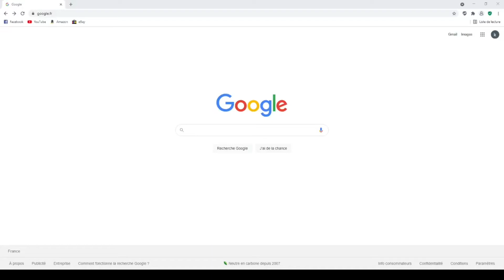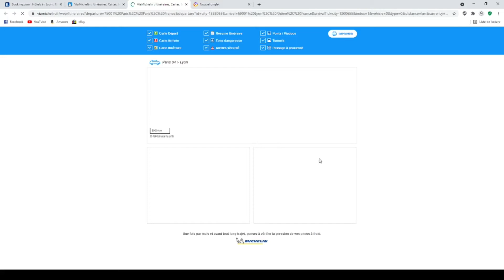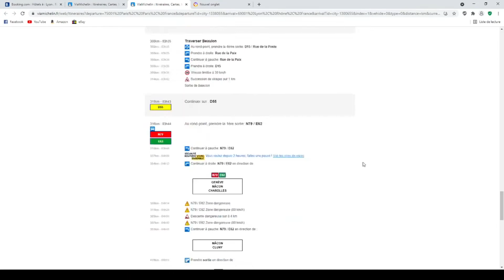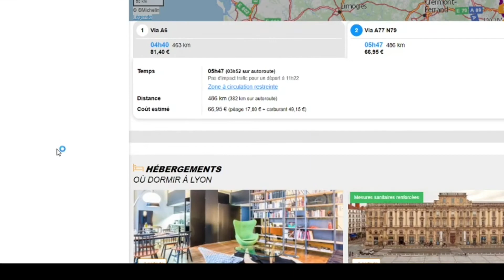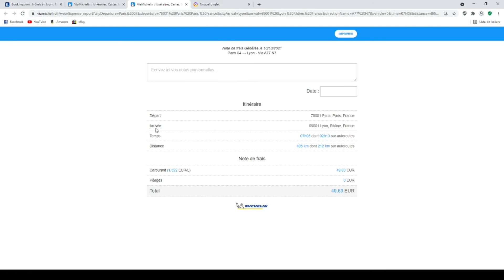Comment utiliser Via Michelin (Note de frais kilométriques, feuille de route, comparaisons, coût...)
Dans cette vidéo je vous montre  : Comment générer une note de frais kilométriques, une feuille de route, un itinéraire, un trajets, avoir le coup détaillé, paramètres trajets, justifier ses trajets (km), comparer des trajets...